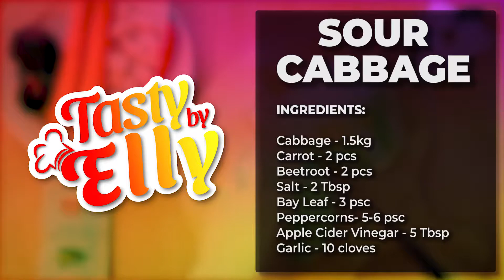Sour Cabbage | Tasty by Elly | Капуста | Kelem turşusu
Sour Cabbage..

Ingredients:

Cabbage - 1.5kg
Carrot - 2pcs
Beetroot - 2 pcs
Salt - 2 Tbsp
Bay leaf - 3 psc
Peppercorns- 5-6 psc
Apple cider vinegar - 5Tbsp

Put under the press for a day, then leave at room temperature for 2-3 days. Keep refrigerated.